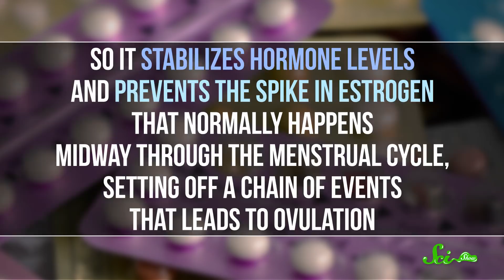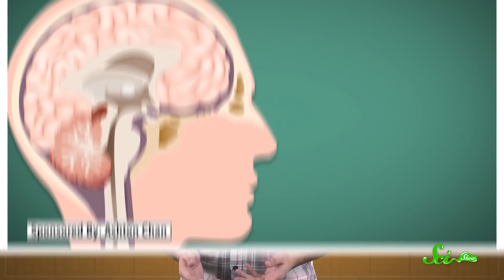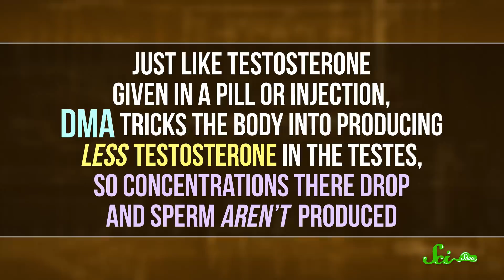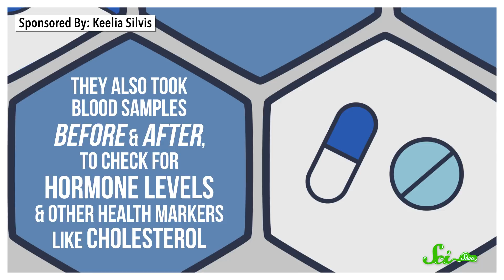Why Is It So Hard to Make a Male Birth Control Pill?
A safe, reversible option for male birth control has eluded scientists for decades, but a new pill is showing a lot of promise!